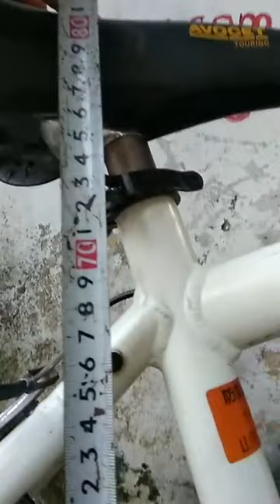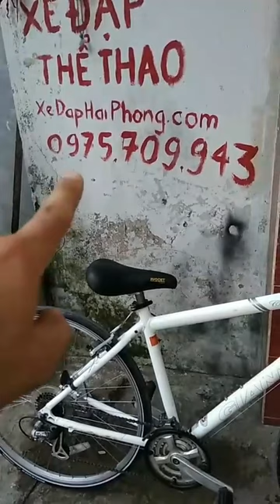Xe đạp GIANT CROSS 3 Nhật bãi -lh Kiên- Xe Đap Hải Phòng .com - zalo: 0975709943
Video Đánh Giá Xe đạp GIANT CROSS 3 Nhật bãi -lh Kiên- Xe Đap Hải Phòng .com - zalo: 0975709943 có bán tại Xe Đạp Hải